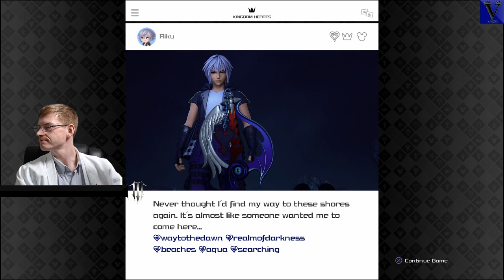So Squishy, So Deadly | Kingdom Hearts 3 | Ep. 36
Come, Ladies and Gentlemen, join us, as we delve into the Vortex and set forth into the realm of Square Enix's Kingdom Hearts 3 [Critical Mode]!